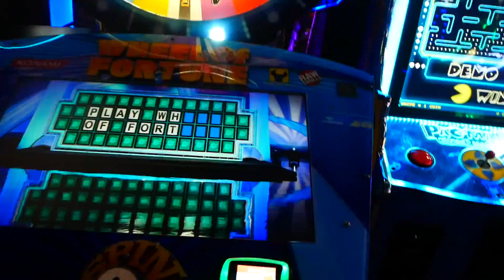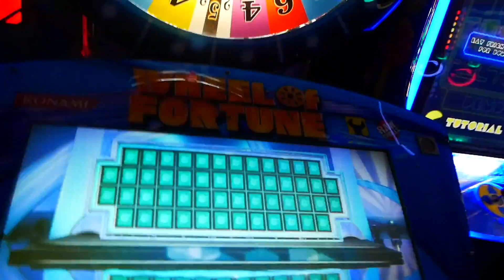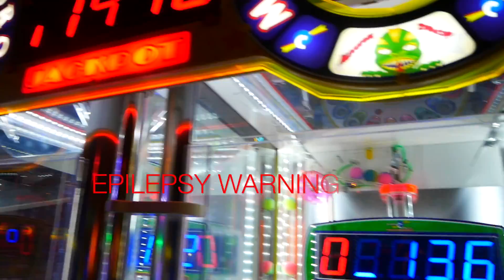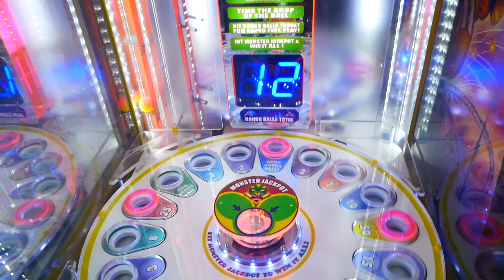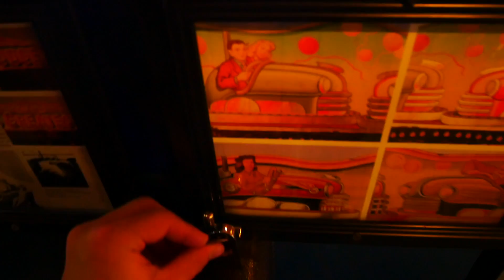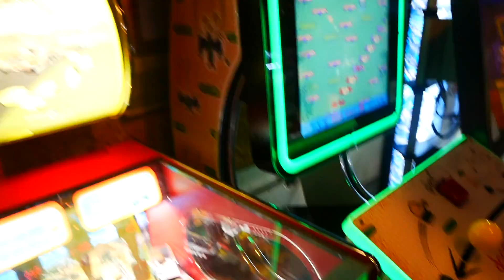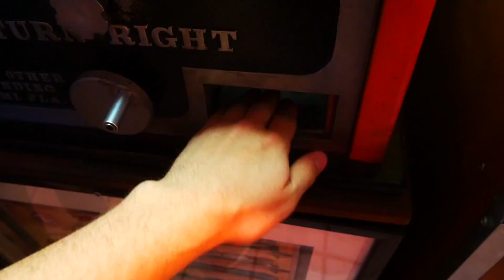Lots of MONEY in the Claw Machine!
Hey guys! Today we head off to the arcade and find a claw machine with lots of money in it! Enjoy!

AUTOGRAPHED PLUSH FOR SALE!

FAN MAIL!
48390